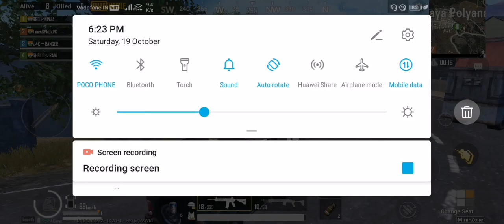Welcome To The Live FINDING ENEMIES | MINI ZONE | PUBG MOBILE